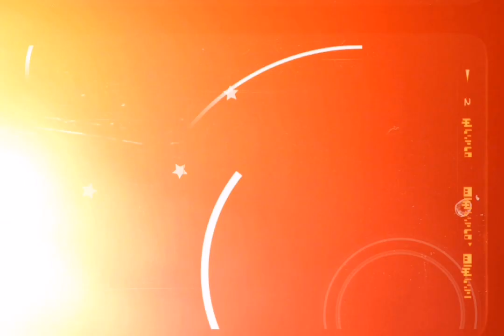Right Back Highlights Of Okosso Evans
Right Back Highlights Of Okosso Evans In the Ada Asafotu Festival final game. Shot and Edited by Alhaji Moet .